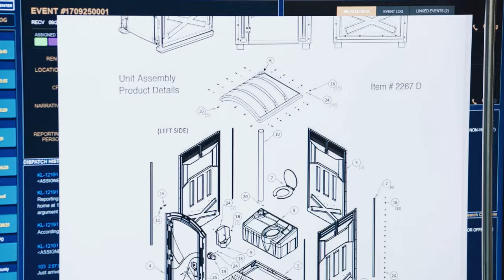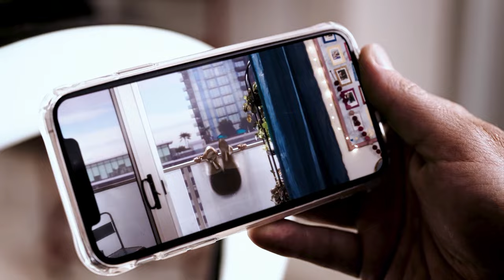Man burned alive on a tanning bed.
911
The series tell the high-pressure, frightening, and shocking situations faced by police, medical personnel, and firefighters. These emergency responders must balance themselves well, addressing not only the crises they face but also resolving personal issues in their own lives while helping others.